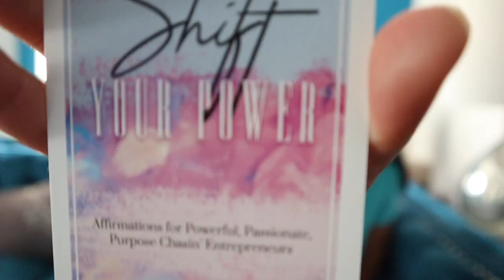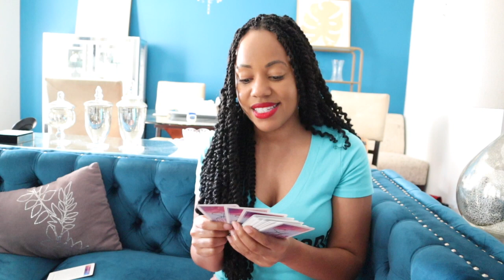My Affirmation Cards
Share on your timeline :)